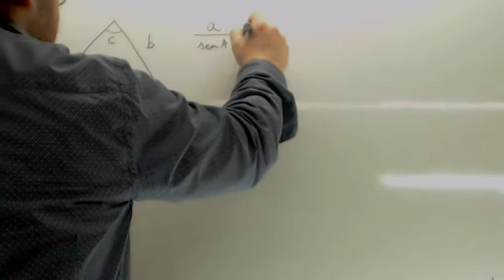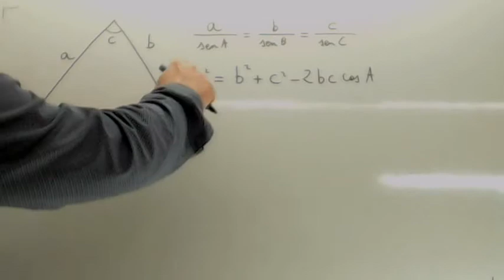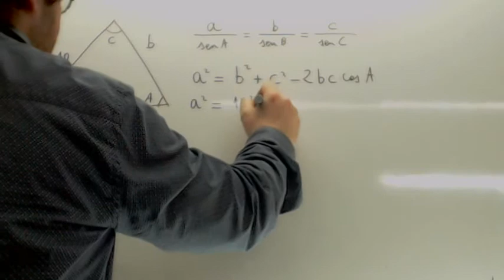Teorema del seno Usero